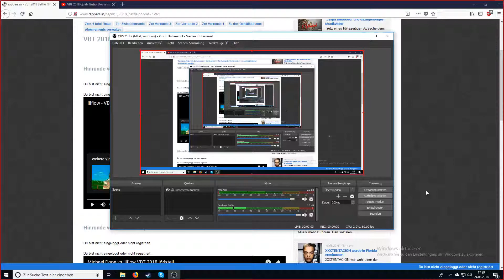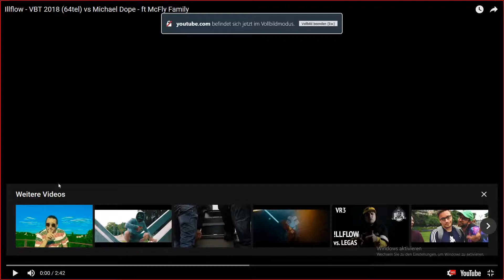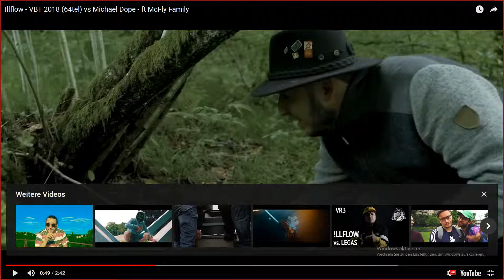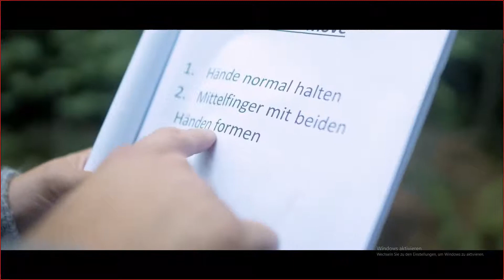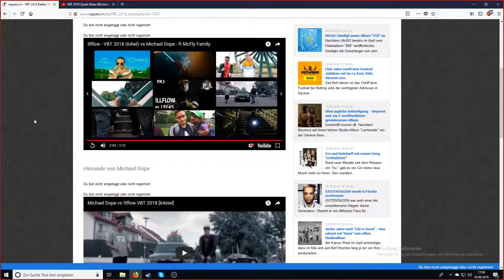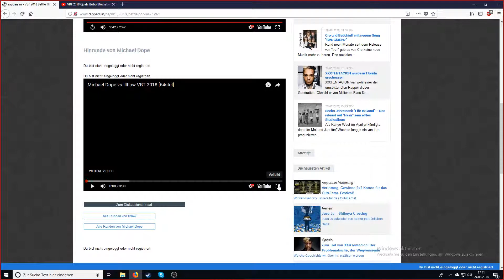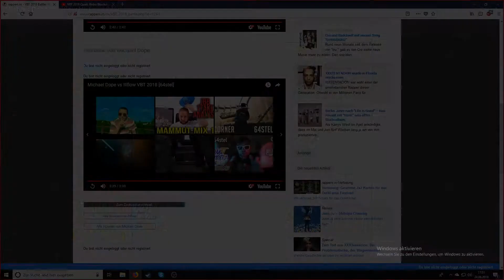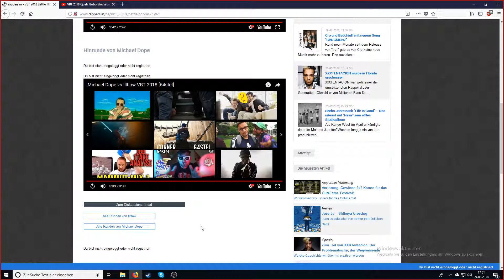Lets Talk About VBT 2018 64tel Battle: Michael Dope vs !llflow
Man sollte sagen das wir oftmals nicht ALLES ernst meinen und besonders Skot den ein oder anderen scherz bringt. Aber grundsätzlich reden wir einfach ungezwungen über das was wir sehen ohne spezielles Konzept.